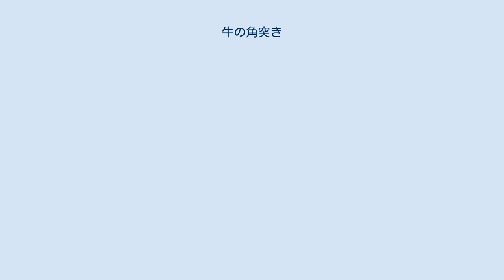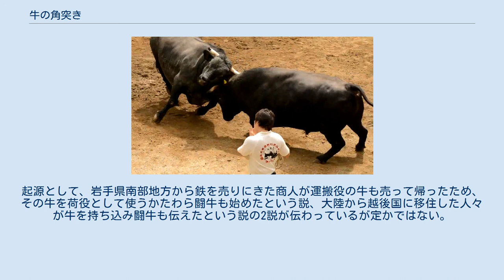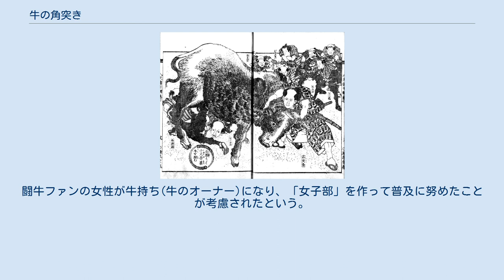牛の角突き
山古志の牛の角突き メディアを再生する 動画：山古志の牛の角突き 牛の角突き（うしのつのつき）とは、新潟県長岡市山古志地域（旧：山古志村）・小千谷市などの「二十村郷」周辺で江戸時代より行われている闘牛の一種である。
 国の重要無形民俗文化財に指定されている。
2004年の新潟県中越地震で開催が中断されたが、2005年に長岡市では長岡市東山ファミリーランドを、小千谷市では小千谷市白山総合運動場を仮設闘牛場として再開した。
 『南総里見八犬伝』内の「越後州古志郡二十村闘牛図」。
左下に「原図北越鈴木牧之筆 渓斎英泉縮図」と鈴木牧之の『越後古志郡二十村闘牛之図』が元絵となったことが記されている。
『南総里見八犬伝』内では小千谷の話となっているが、モデルとなったのは旧山古志村虫亀（現・長岡市）といわれ、闘牛場の背後に描かれた山や地形が虫亀地区とそっくりだとかつて山古志村長を務めた酒井省吾も述べている。
 『越後古志郡二十村闘牛之図』（鈴木牧之、文政3年（1820年））。
長岡市立中央図書館所蔵。
曲亭馬琴の依頼により鈴木牧之が越後国古志郡二十村（現・新潟県長岡市山古志虫亀）で行なわれていた闘牛の取材をしたときに描いたもの。
 『南総里見八犬伝』第七輯 巻之七（曲亭馬琴作、柳川重宣画、文政13年（1830年）刊）には二十村郷の牛の角突きのエピソードが登場する。
挿絵「自若として小文吾暴牛を駐む」 二十村郷の牛の角突きの習俗は数百年以上、一説には千年以上続いているともいわれる。
江戸時代後期に曲亭馬琴が著した大長編読本『南総里見八犬伝』に二十村郷の牛の角突きが登場することから、この頃には既に始まっていたのは確かである。
起源として、岩手県南部地方から鉄を売りにきた商人が運搬役の牛も売って帰ったため、その牛を荷役として使うかたわら闘牛も始めたという説、大陸から越後国に移住した人々が牛を持ち込み闘牛も伝えたという説の2説が伝わっているが定かではない。
 明治から大正期には、二十村郷で約130軒ほどの家が角突き用の牛を1～2頭飼育し盛んに行われていた。
1978年5月22日、古くから行なわれている習俗がよく保たれ伝承されているとして国の重要無形民俗文化財に指定。
平成期に入っても2004年の新潟県中越地震前までは旧山古志村で約100頭、小千谷市で約40頭の角突き用の牛が飼育されていた。
 闘牛場内への立ち入りは長らく女人禁制であったが、2018年5月に取組後の牛の「引き回し」のため立ち入りが認められた。
闘牛ファンの女性が牛持ち(牛のオーナー)になり、「女子部」を作って普及に努めたことが考慮されたという。
 勢子は鼻綱を放してウシを組み合わせる。
他地域の闘牛と異なり、基本的に明確な勝敗が付く前、もしくは膠着状況になった時点で引き離すことが原則。
これは神事であること、またウシの闘争心を維持するために行われるという。
 小千谷闘牛場 山古志闘牛場（長岡市山古志南平）、小千谷闘牛場（小千谷市小栗山）の会場で5月～11月頃まで、それぞれ毎月1回程度開催される。